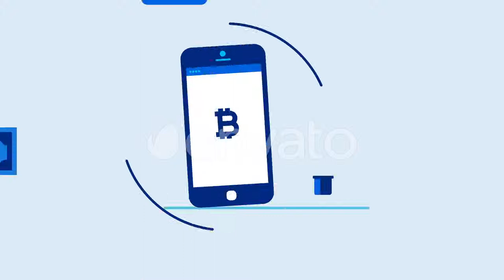CryptoCurrency Animated Icons Pack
Features:
AE CC 13+
Multipurpose
Bonus 5 Screens
100 % Vector